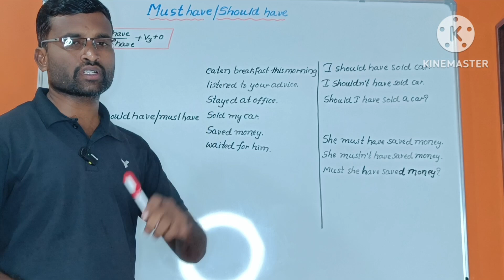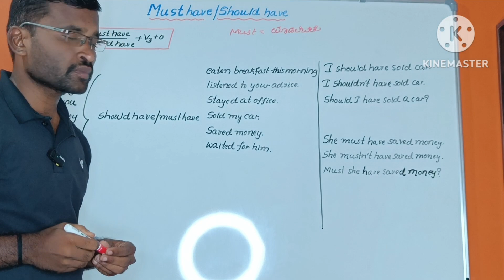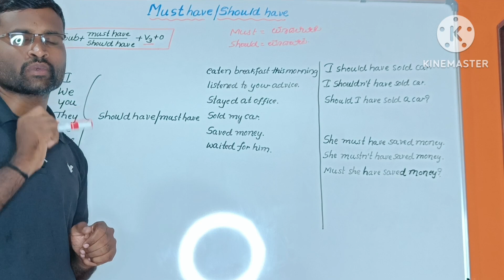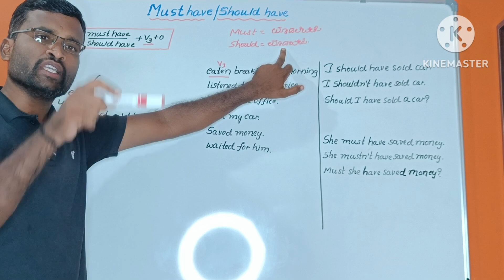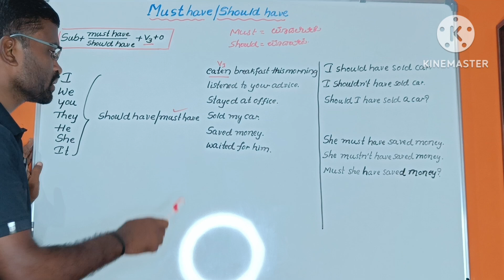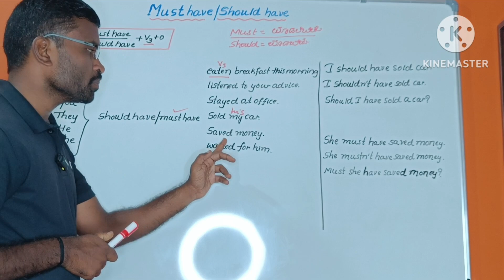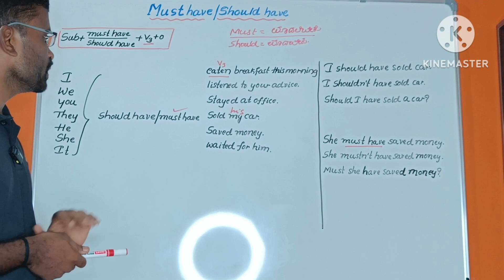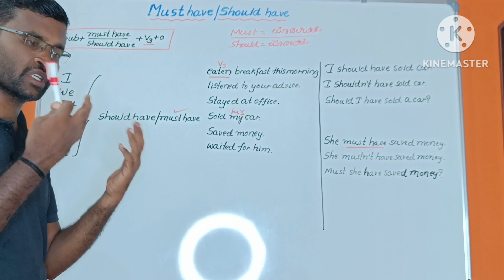CLASS -52||Must have /Should have in Spoken English ( ಸ್ಪೋಕನ್ ಇಂಗ್ಲೀಷ್)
ಕನ್ನಡದ ಮುಖಾಂತರ ಇಂಗ್ಲೀಷ್ ಕಲಿಕೆ ಅತ್ಯಂತ ಸರಳವಾಗಿ ನಮ್ಮ ಹಳ್ಳಿ ಮೇಷ್ಟ್ರು ಇಂಗ್ಲೀಷ್ ಚಾನೆಲ್ ಮುಖಾಂತರ.